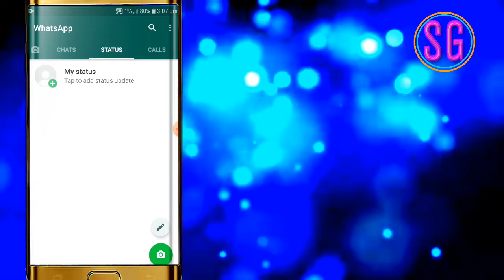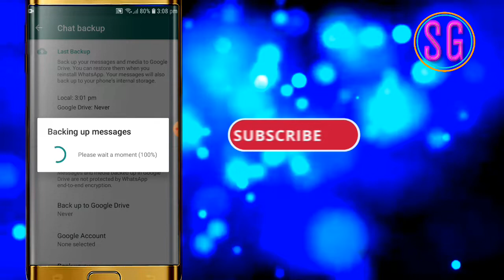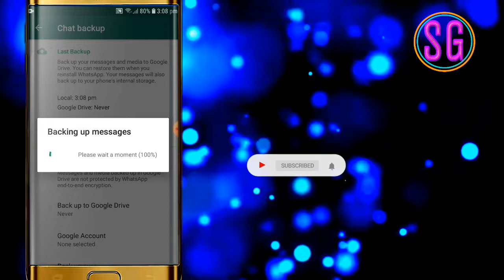Farsamo Cusub Soo Cesho Wada Shekaysigii Kaa Baxay WhatsApp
Fadlan Muqalka

Sida Loo Degsado Sawir ka Hore Ee Muuqalka
Sida Sawir ka Background Gadaale Looga Jaro
Sida Sawir Loo Qaado
Sida Sawirada Loo Galo
sida Loo Sameeyo Channel YouTube
Sida Loo Jabsado Facebook
Sida Loo Jabsado WhatsApp
Sida Loo Jabsado Instagram
Sida Loo Jabsado YouTube
Ogow Qofka Fiiriya Profile Facebook kaaga
Ogow Qofka Fiiriya Profile WhatsApp kaaga
Sida Tik Tok Muuqal Looga Degsado Labo Hab
Somali Tik Tok
WhatsApp Tips And Tricks
Qari Shukansiga WhatsApp ka
Qarso Shukansiga Saxibta WhatsApp ka